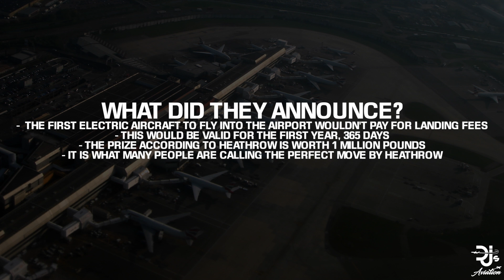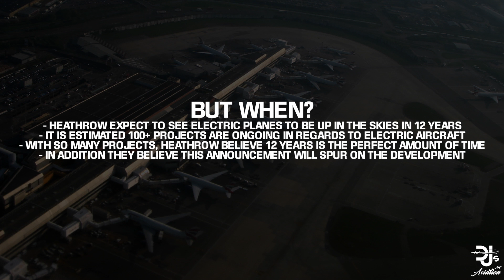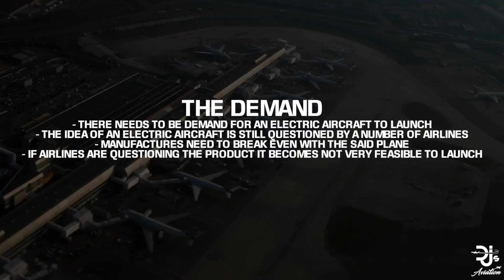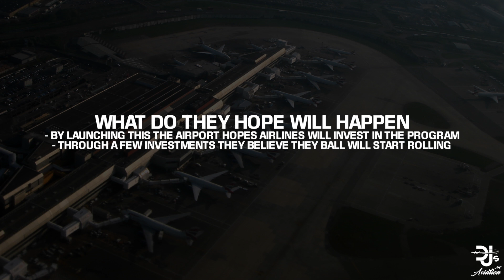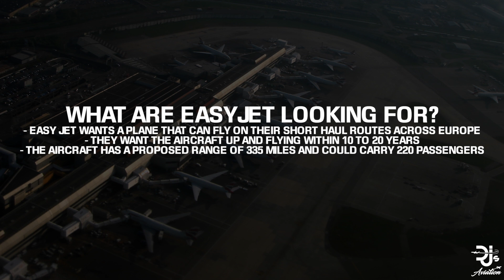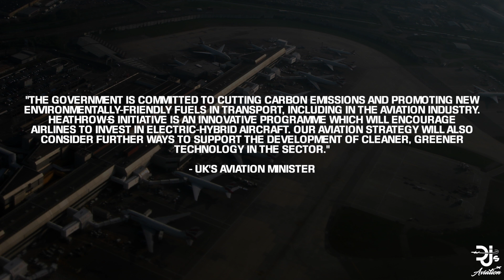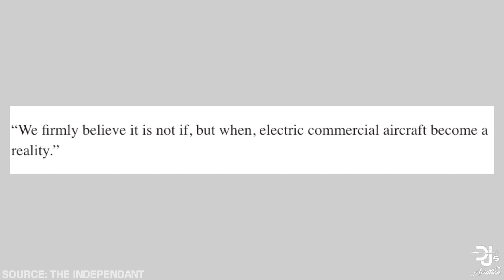Is ELECTRIC AIRCRAFT the FUTURE of AVIATION?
London Heathrow has offered a deal involving Electric aircraft. If you can develop an electric aircraft and get in flying into London Heathrow you won't have to pay for landings for the 1st year, however, you need to be the 1st to do so! In today's video I discuss the implications of Electric aircraft, whether it's feasible, the positives to it, who's interested and more!